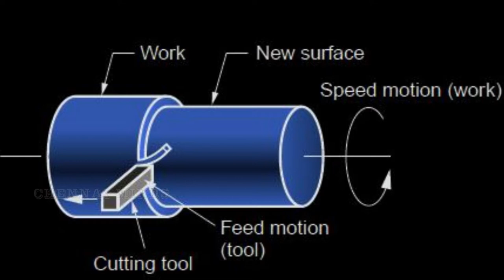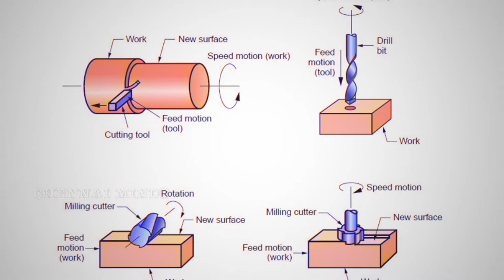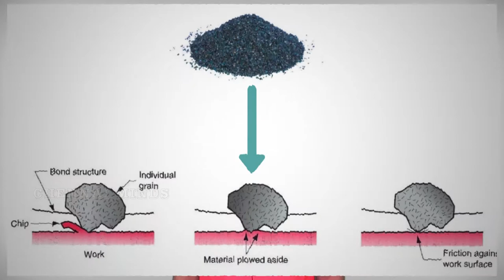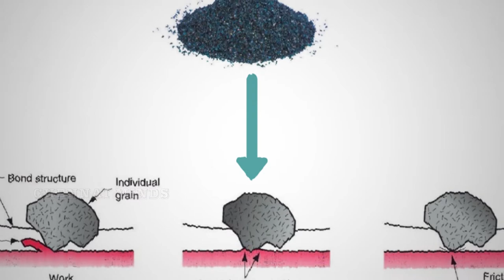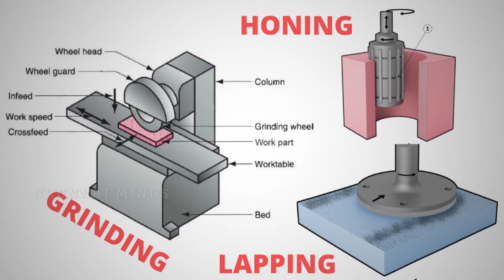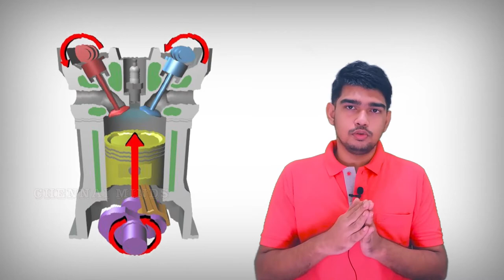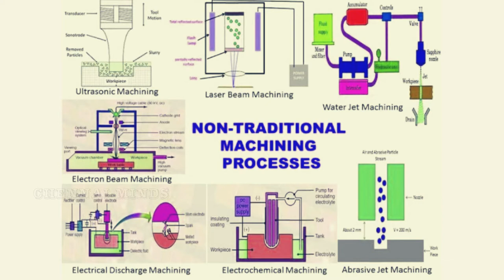MATERIAL REMOVAL MANUFACTURING PROCESS IN TAMIL|METAL CUTTING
we're on Instagram as @chennaiminds. Install the app to follow my photos and videos.

The material removal processes are a family of shaping
operations in which excess material is
removed from a starting work part so that what remains
is the desired final geometry. The most important branch of the family
is conventional machining, in which a sharp cutting tool
is used to mechanically cut the material to achieve the
desired geometry. The three most common machining
processes are turning, drilling, and milling. Include shaping,
planing, broaching, and sawing. This chapter begins the
coverage of machining,
Another group of material removal processes is
the abrasive processes, which mechanically remove
material by the action of hard, abrasive particles.
 The “other abrasive processes” include honing, lapping, and superfinishing.
Finally, there are the nontraditional processes,
which use various energy forms other than a sharp
cutting tool or abrasive particles to remove material.
The energy forms include mechanical, electrochemical,
thermal, and chemical.